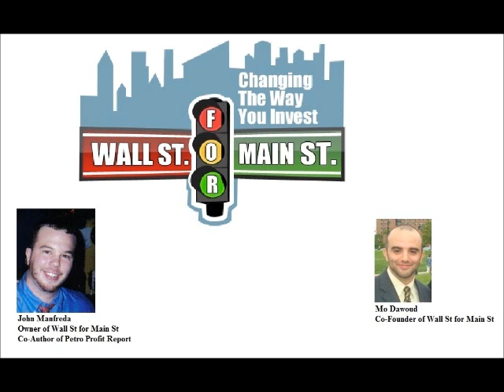Bernanke is Bluffing on Pulling the Plug on the Printing Press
and find out how you can win FREE silver with no obligations and no purchase necessary!

In this podcast, Wall St for Main St answered Frequently Asked Questions from our fans in the past month on gold, silver, mining stocks, stock market and the Federal Reserve. We will look closely on why gold and silver went down again and we will give you our opinion on why Bernanke and the Feds will not stop printing money.